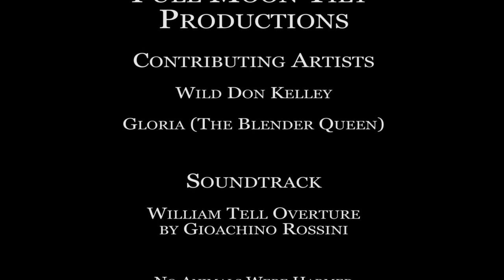2 Foot Horses In A Hurry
A time lapse video of the construction of standard saw horses. The background music is Gioachino Rossini's  William Tell Overture. The video was filmed and produced by Full Moon Tilt Productions.